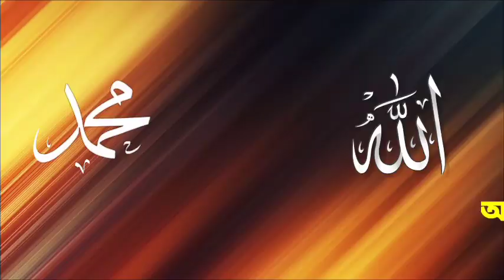খুবই দুঃখজনক একটি গজল | new bangla gojol 2023 | bangla song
new islamic bangla song
new islamic bangla song 2022
new bangla islamic song ringtone
new bengali muslim songs
ramzan new naat 2022 owais raza qadri
ramzan new naat 2022 arbi
ramzan new naat 2023 ghulam mustafa qadri ramzan new naat 2022 owais raza qadri status
15 august coming soon naat status
new islamic bangla gojol
new islamic bangla gojol 2022
new bangla islamic gojol
abu taha muhammad adnan short clips
abu taha muhammad adnan lecture
abu taha muhammad adnan short video
abu taha muhammad adnan new lecture 2022
abu taha muhammad adnan official
abu taha muhammad adnan channel
abu taha muhammad adnan new
abu taha muhammad adnan namaz
syed mukarram bari status, sayed mukarram bari gojol
sayyed mukarram bari waz status
syed mukarram bari whatsapp status
syed mukarram bari jalsa
syed mukarram bari gojol
syed mukarram bari waz full
syed mukarram bari watch
syed mukarram bari status video
mizanur rahman azhari jalsa
mizanur rahman azhari tiktok
mizanur rahman azhari channel
golam rabbani gaa
golam rabbani bokta
golam rabbani bayan
golam rabbani waz full
abrarul haque asif status video
abrarul haque asif gojol
abrarul haque asif biography
dr zakir naik status
dr zakir naik video
dr zakir naik question answer
dr zakir naik channel
islamic status muharram
Humble request:
 holy melody